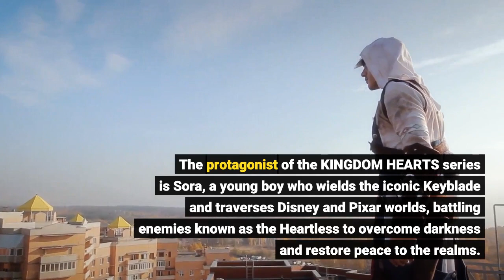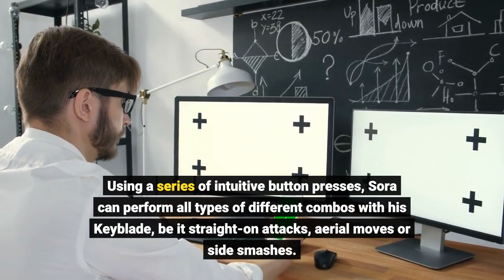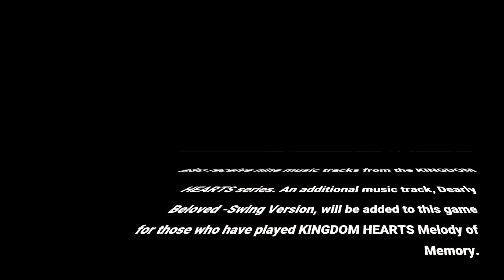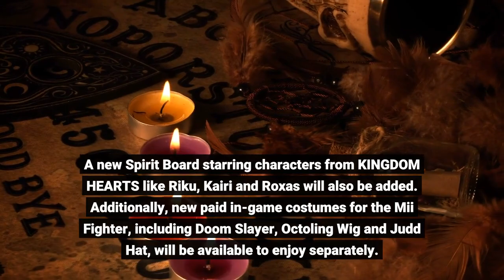Kingdom Hearts’ Sora for Smash Bros Revealed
This morning brought the reveal of the FINAL fighter for Super Smash Bros. Ultimate, bringing Kingdom Hearts‘ Sora to the fight. During a special livestream event this morning, Smash Bros. series director Masahiro Sakurai revealed the final fighter coming to the game. As many predicted/hoped, Sora from Kingdom Hearts was the big reveal! Sora is coming to Super Smash Bros. Ultimate on October 18th as part of the Challenger Pack 11 DLC. This DLC will also bring a new, Kingdom Hearts inspired, stage to play on as well as new music to go with it. The protagonist of the KINGDOM HEARTS series is Sora, a young boy who wields the iconic Keyblade and traverses Disney and Pixar worlds, battling enemies known as the Heartless to overcome darkness and restore peace to the realms. His signature look and airborne moves from the KINGDOM HEARTS games transition perfectly to the battlefields of Super Smash Bros Ultimate, offering an approachable fighter with a unique feel that helps Sora stand out on his own. Inspired by his moves in KINGDOM HEARTS, Sora excels at fighting in the air when playing him in Super Smash Bros. Ultimate. His jumps are high and his movements are light and soft. While he is easily launched by opponents, Sora’s powerful, combo-based attacks using his mighty Keyblade make him a formidable challenger. Using a series of intuitive button presses, Sora can perform all types of different combos with his Keyblade, be it straight-on attacks, aerial moves or side smashes. He can also use Magic, just like in KINGDOM HEARTS. Fans will recognize the Firaga, Thundaga and Blizzaga spells, which can be unleashed in various ways to cover the battlefield with a volley of impressive hits. Sora can also activate his Final Smash, called “Sealing the Keyhole,” to send his worthy opponents flying. The new stage that players will receive in Challenger Pack 11 is Hollow Bastion. Fans of the KINGDOM HEARTS series will immediately recognize this familiar location, featured heavily in many of the franchise’s games. The dynamic stage contains one platform in its center, and, as the battle nears its close, players will travel to a special area inspired by Dive to the Heart with visuals featuring some familiar faces from the KINGDOM HEARTS series. After downloading Challenger Pack 11, players will also receive nine music tracks from the KINGDOM HEARTS series. An additional music track, Dearly Beloved -Swing Version, will be added to this game for those who have played KINGDOM HEARTS Melody of Memory. A new Spirit Board starring characters from KINGDOM HEARTS like Riku, Kairi and Roxas will also be added. Additionally, new paid in-game costumes for the Mii Fighter, including Doom Slayer, Octoling Wig and Judd Hat, will be available to enjoy separately. Will you be downloading and playing as Sora later this month?